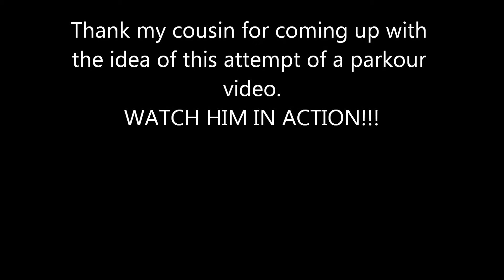Parkour Audition, YOU BE THE JUDGE!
Watch as my cousin and I attempt parkour in this edit we made, its funny in my opinion.